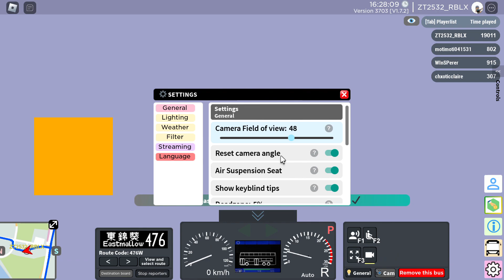[Back from MIA!] Sunshine Islands | NE7025 on 476 | with Tiger Balm (2nd Gen) ad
Currently bus model: NWFB E500 5501

Tiger Balm (2nd Gen) advert created by SMRTTrainsFan2023 (JT's Transportation And Gaming).

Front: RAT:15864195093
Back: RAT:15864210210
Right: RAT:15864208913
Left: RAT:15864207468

NOTE: NE7025 is back in service after 2 months missing in action.

Game name: Sunshine Islands Bus Simulator
Made by addisonshiu
⚠️ This game is very big map, low-end devices may suffer from lagging or even keeps crashing at Sunshine Islands for iOS-users.⚠️
FOR ANDROID-USERS & PC-USERS ONLY TO PLAY THIS GAME.